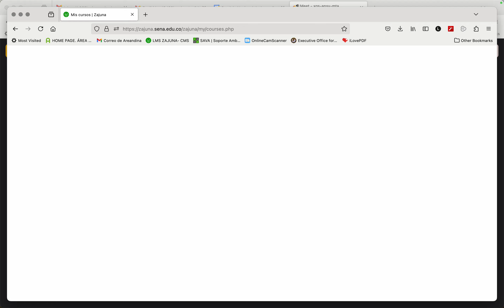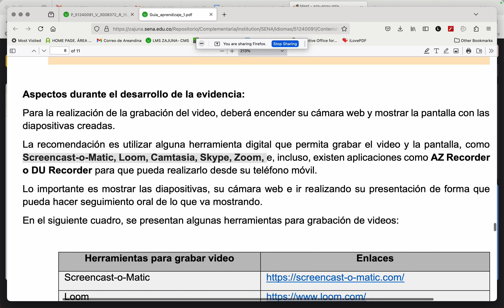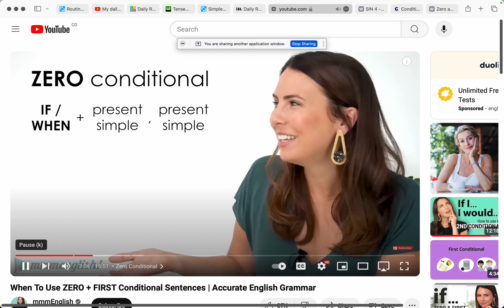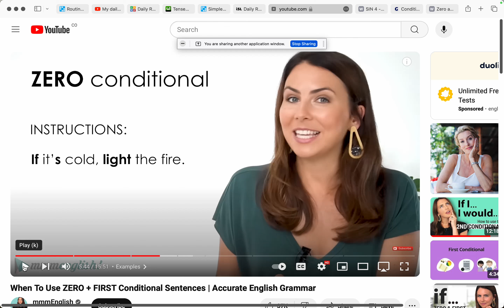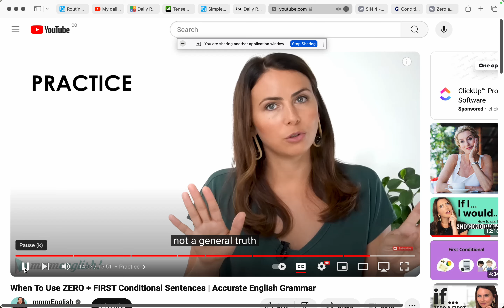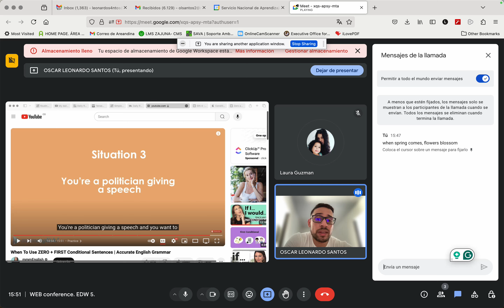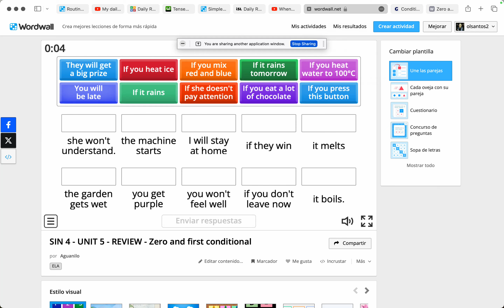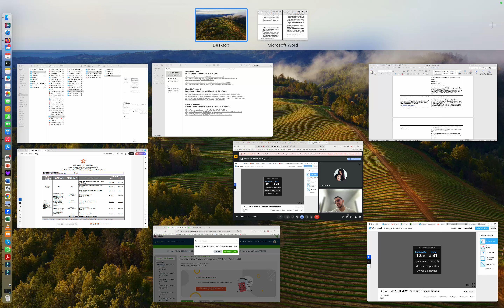EDW5. Evidencia Video Presentación, Mi Nuevo Proyecto.